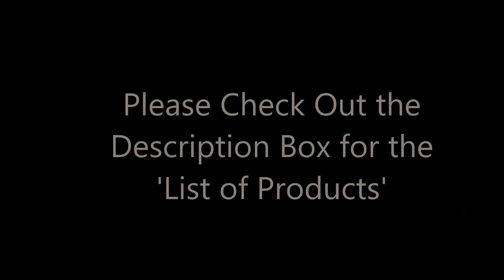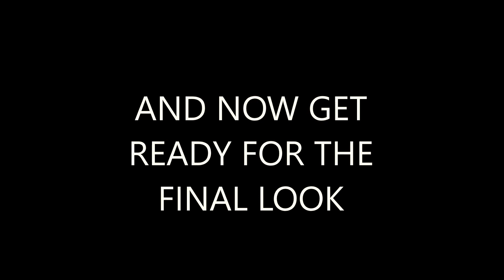WET N WILD: One Brand Tutorial 2019 | Using only 5 products | Affordable products | Moumi Sarkar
PRODUCT LIST:
1. FOUNDATION - Wet n Wild Photo Focus Foundation - Golden Beige

2. CONCEALER : Wet n Wild Photo Focus Concealer - Light Medium

3. EYEMAKEUP -
1)Wet n Wild Color Icon Blush - Apricot in the middle
2)Wet n Wild MegaGlo Contouring Palette - Dulche deleche

4. MASCARA - Wet n Wild Mega Length Waterproof Mascara - Very Black

5. HIGHLIGHTER : Wet n Wild MegaGlo Highlighting Powder - Blossom Glow

6. LIPSTICK -  Wet n Wild MegaLast Liquid Catsuit Matte Lipstick - Give Me Mocha

7. BLUSH : Wet n Wild Color Icon Blush - Apricot in the middle

8. COMPACT POWDER & CONTOURING : Wet n Wild MegaGlo Contouring Palette - Dulche deleche
Hi Guys!
My name is Moumi Sarkar and thank you for stopping by.

New video on every Tuesday and Saturday at 8 PM!

Let’s be friends! You can follow me on:
1. Instagram -
User ID: moumisarkar31

In today's Video I will be doing a one brand makeup tutorial and the brand for this time is 'Wet n Wild'. I have created the look using only 5 products.
Hope you’ll enjoy the video!! :D

Till next time, buh-bye and take care!  :-*